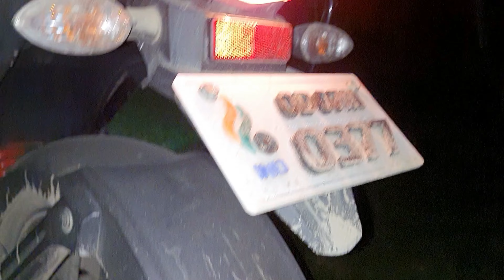Nepal main illegal kam karte huye pakde gaye 😞 | India to Nepal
And Please take covid 19 precaution before going out of your house.
stay safe stay alive and watch us for more interesting videos